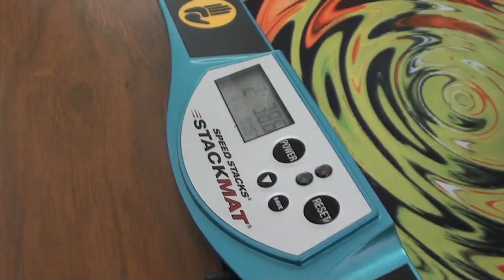Megaminx en 2:03 Victor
tiempo con el que gane el primer lugar en el torneo no oficial del cubo de rubik. en megaminx con un tiempo , mmmm bonito , admito obio que todavia me falta mucho para alcanzar a Danni , Chip , Fernando M. y creo que hay me voy con Jorge Sanchez e Uriel XD